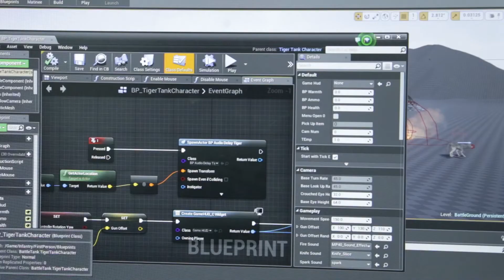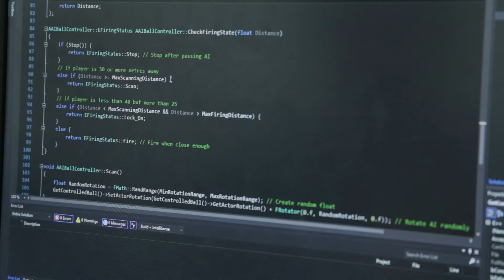Studying Computer Science (Games Development) at the University of Wolverhampton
Watch our current BSc (Hons) Computer Science (Games Development) students discuss what it is like to create your own games as part of the degree at the University of Wolverhampton

Music attributed to -
Southbound by Elyon